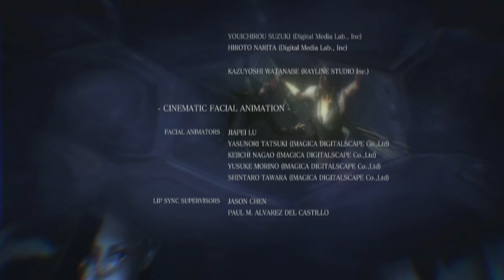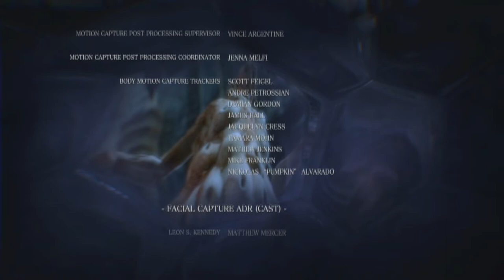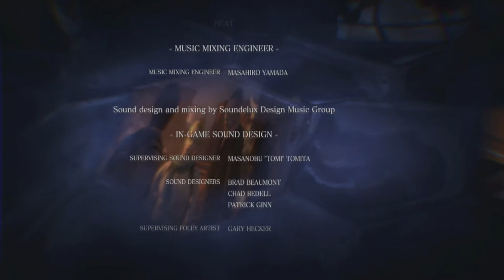Let's Play Resident Evil 6 (Blind) Co-Op - Part 30 Leon's Sexy Linger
Leon & Helena's Campaign FINALE

Leon and Helena take down Simmons once and for all (for like the 4th time), and their campaign finally comes to a close! Tune in next time for Chris Redfield's and Piers Nivans' campaign!!